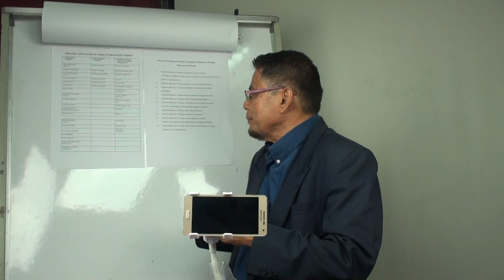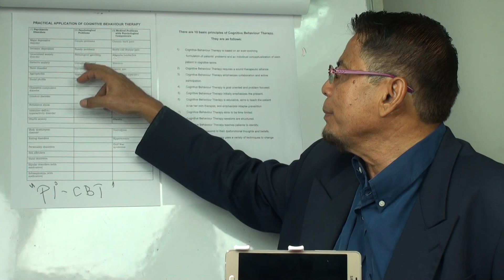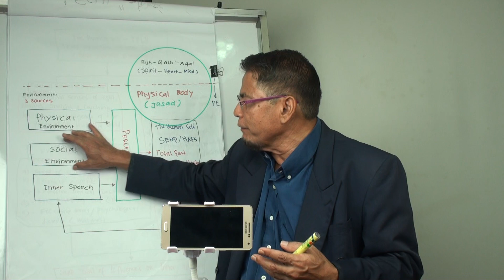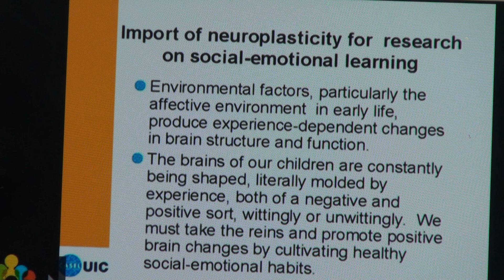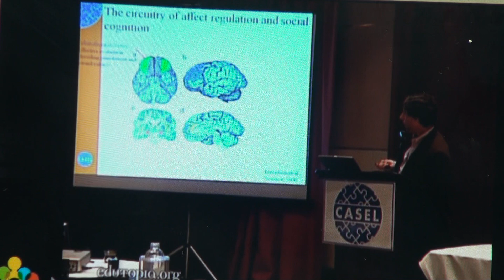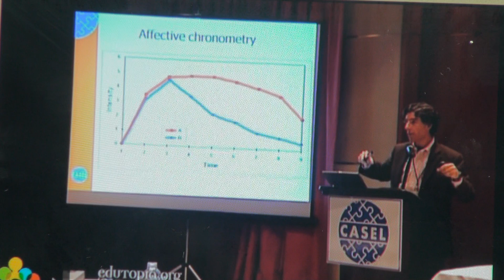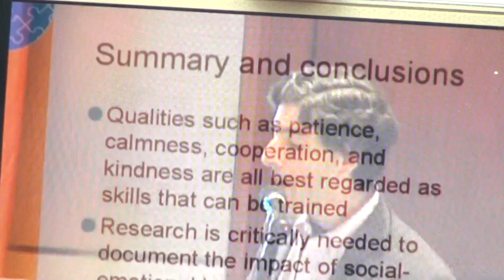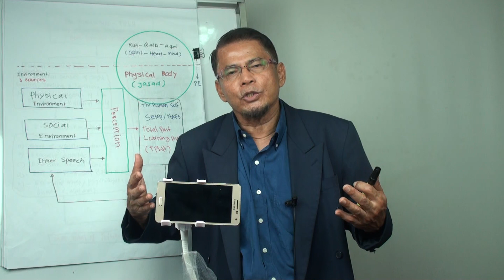Part 49: Examples of Practical Application & Research on CBT & Pi-CBT